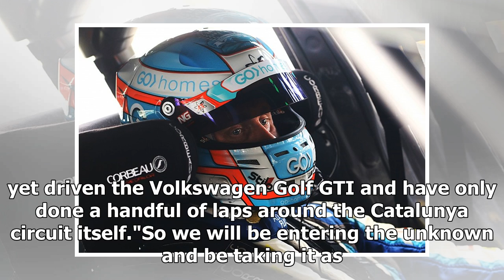BTCC star Ash Sutton to contest TCR Europe finale | k production channel